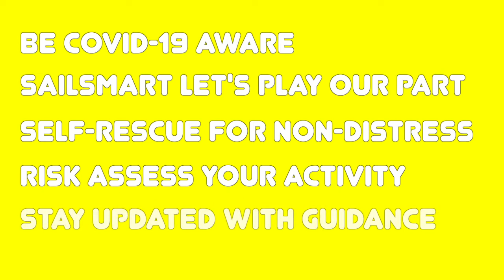Jack Hannon shares a SailSmart message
Senior Instructor of Bray Sailing Club shares his SailSmart message
Thanks Jack